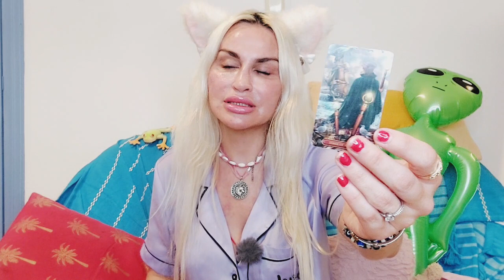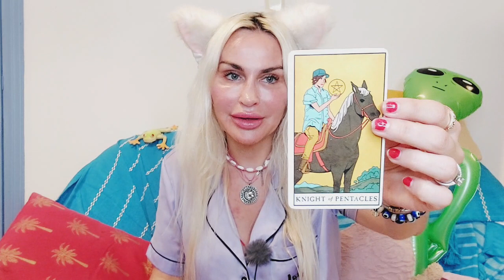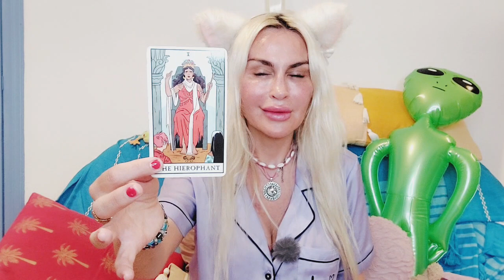LIBRA TAROT ♎️ "U SAW THEIR TRUE FACE/THEY COULDN'T HANDLE IT!✨️THEY WANT A SECOND CHANCE"❤️MAY 2023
✨️Libra Tarot May 2023 Love reading💙

🪐LIST OF TAROT & MAGICAL SPELL SERVICES:

✨TAROT READINGS:
10 mins mini reading- one burning question (20 USD)/pre-recorded only
30 mins reading (40 USD)
45 mins reading (60 USD)
60 mins reading (80 USD)

💫 Coaching 111 USD 60 mins